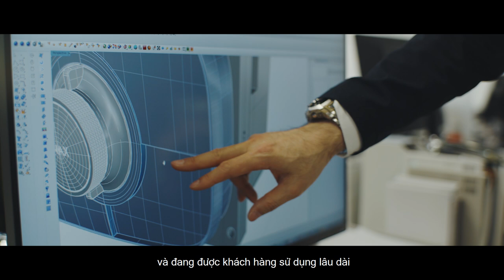KHÁM PHÁ CÔNG NGHỆ INAX